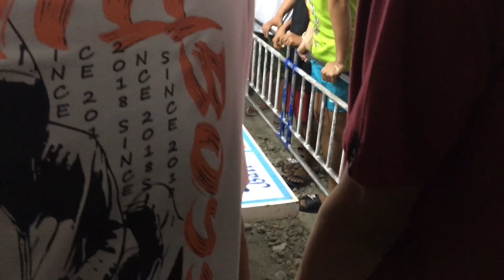Peryahan sa putatan dinadayo ng mga tao